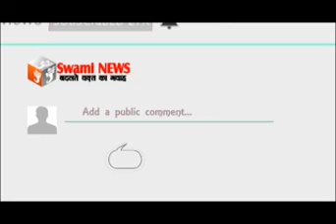गगवाना गांव में बाल विवाह रोकथाम के लिए निकाली जन जागरूकता रैली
18 May 2019,
     बाल विवाह के विरुद्ध राजस्थान राज्य विधिक सेवा प्राधिकरण अजमेर के निर्देशानुसार चलाए जा रहे अभियान के क्रम में शनिवार को जिला विधिक सेवा प्राधिकरण ने गगवाना गांव में बाल विवाह रोकथाम के लिए जन जागरूकता रैली निकाली। 18 मई को पीपल पूर्णिमा के मौके पर कई गांव में बाल विवाह किए जाते हैं जो कानूनन अपराध है। एडीजे डाॅ शक्ति सिंह शेखावत ने बताया कि बाल विवाह अपराध है और इससे बच्चों की जिंदगी खराब हो जाती है तथा भविष्य अंधकार मय हो जाता है इसके साथ ही इन जन जागरूकता रैली में ग्रामीणों ने शपथ ली कि वे अपने नाबालिग बच्चों की शादी नहीं करेंगे। डाॅ शेखावत ने बताया कि प्राधिकरण के अध्यक्ष व जिला एवं सेशन जज विनोद कुमार भारवानी के निर्देशन में बाल विवाह निषेध अभियान संपूर्ण जिले में चलाया जा रहा है।